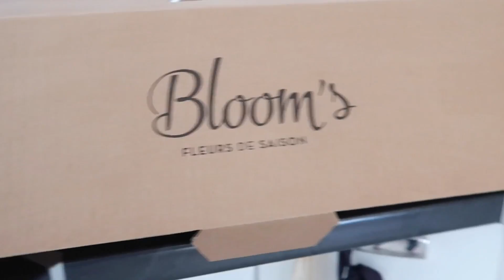Mon plus beau cadeau et apprentis fleuristes avec Jen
Oui j'ai reçu le bouton Youtube pour les 100 000 abonnés et c'est grâce à vous ! Je n'aurais jamais imaginé un jour aller jusque là donc merci infiniment ! Et aussi accessoirement aujourd'hui on joue aux apprentis fleuristes avec Jen à la manière d'un DIY pour faire un bouquet et on a adoré ça !